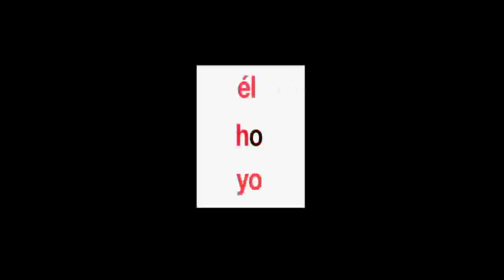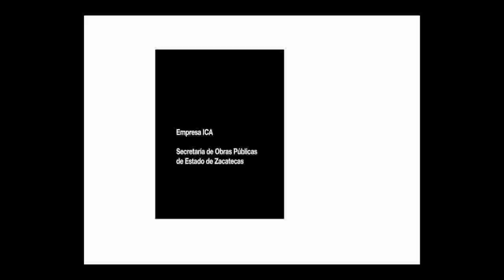ELhOyo.mp4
Corto ganador de la sección de cortometrajes, en el tercer festival de cine fronteras migrantes en zacatecas, «él ho yo», toca puntos de xenofobia y equidad de genero.

Dir. Sergei Ramirez, Gustavo A. Villagrana y Mariel Molina, de Zacatecas para el mundo.

Disfrutenlo